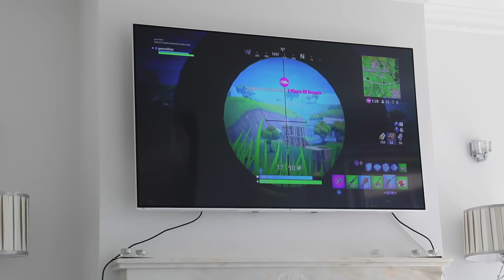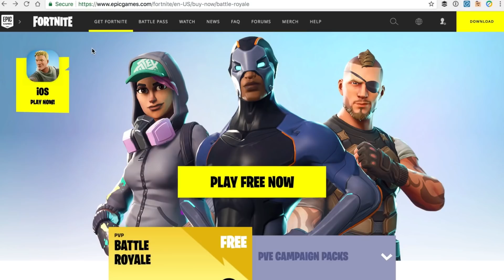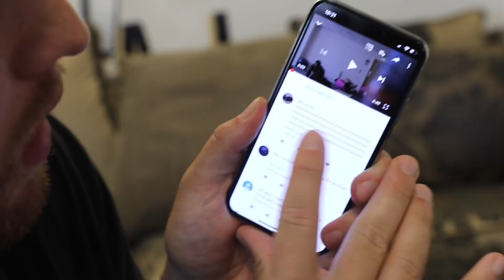I SUPERGLUED MY BRO TO A CEILING FAN!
So recently it's been so hot in the UK that everyone's been buying fans. Elliot's done the same and bought himself a ceiling fan and enlisted the help of our maintenance guy to help him fit it but what he doesn't know is he's about to be put in another sticky situation! SORRY BRO!

Thanks to Epic Games!

VISIT SORRYBRO.COM FOR YOUR CHANCE TO WIN A BACK PACK!

DOWNLOAD MY NEW GAME JOLTZ

KEEP SMILING